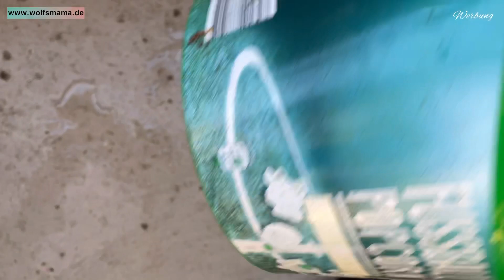Daily Vlog 7.März 2022/Angekommen in unserer neuen Wohnung in Hamburg/Putzen und Aufräumen/Family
Heute kommen wir in unserer neuen Wohnung in Hamburg an. Als erstes putze ich die Fenster und räume auf, damit wir uns wohl fühlen können. Ganz viel Spaß bei meinem neuen YouTube Video!
Eure Wolfsmama*

Das Kochtopfset meiner Schwiegertochter
Mein Teppichwaschgerät von Bizzel

Über mich:
Ich bin Kerstin und nehme euch ein wenig mit durch mal Leben. Mein türkischer Ehemann und ich haben 9 gemeinsame Kinder und unsere Familie lebt auf dem Dorf und in Hamburg. Aber im Moment sind wir mit unserer Großfamilie in Bad Oldesloe. Mein YouTube Kanal ist sehr vielfältig und beschäftigt sich mit Themen wie Schminken, Haare, Türkei, Eheleben mit Hunden oder auch mit Antiaging und reifer Haut. Aber auch Tests und Hauls von Penny, Lidl und Edeka aber auch von Dm und Rossmann, also von der Drogerie gibt es bei mir zu sehen. Unser Haus muss ständig saniert und renoviert werden und die Kinder halten Mutter und Vater auch auf Trapp. Alanya in der Türkei ist ein Ort in der Nähe von Antalya und dort fahren wir regelmäßig hin und sind dabei auszuwandern. Manchmal seht ihr in Form von Podcast Storytime Videos zu den Themen Geld, Erziehung, Kinder und Der türkischen Kultur. Aber auch Rezepte gibt es viele und manchmal koche ich auch Türkisch oder Deutsch. Falls euch meine Videos gefallen haben, würde mich das sehr freuen!